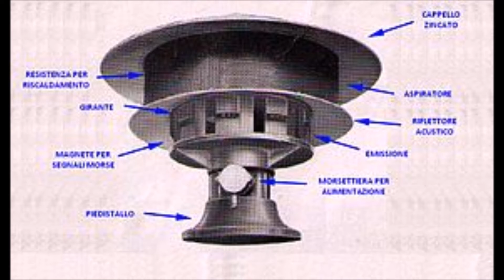SUONO SIRENA MECCANICA---- MECHANICAL SIREN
la mia sirena .

P.S. Un mi piace non fa male. giving thumbs up wouldn't be bad